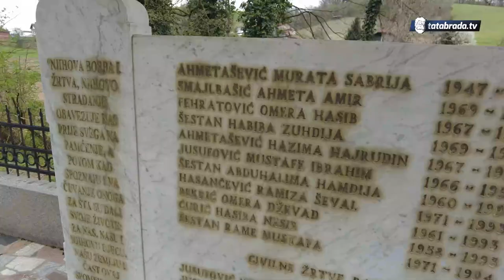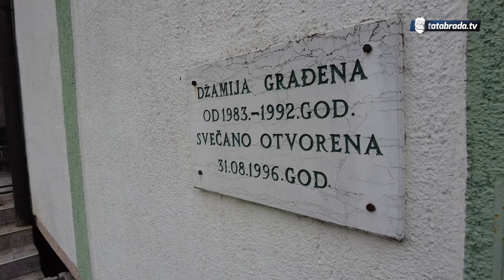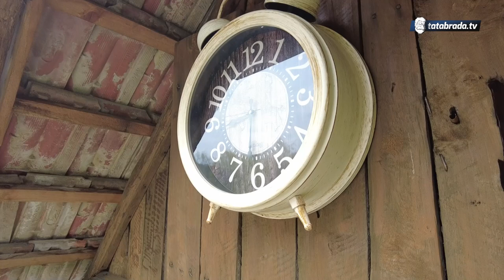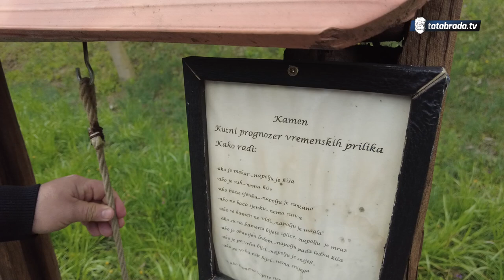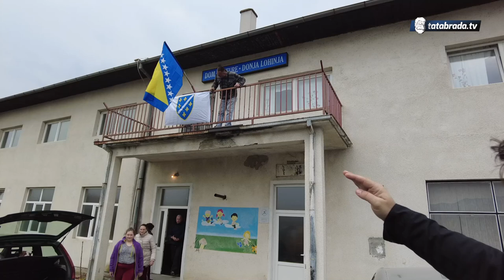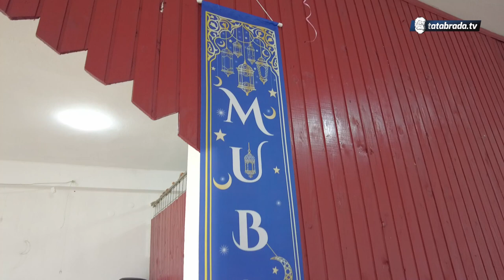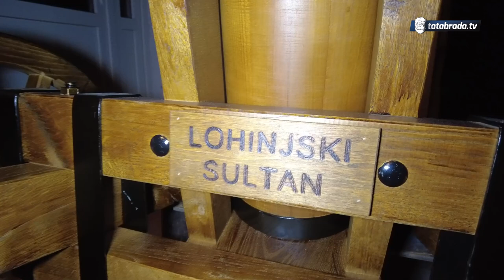SELO KOJE ISPUNJAVA ŽELJE ► Hanka dobila KROV u 101. godini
Nena Hanka je bila glavni razlog moje prve posjete prije godinu dana mjestu koje mnogi gledaoci kao i mi pamtimo kao jedno od ljepših. Tog dana smo upoznali mnoge dobre ljude, lokacije i sagovornike koji su među našim današnjim domaćinima za jednu prelijepu ramazansku priču koju danas donosimo, a kroz koju ćemo proširiti naša poznanstva i otkriti mnogo toga novoga što se izdešavala u posljednih 12 mjeseci u prelijepome mjestu Lohinja kod grada Gračanice.

ĆEHAJE B.B,
Srebrenik 75350